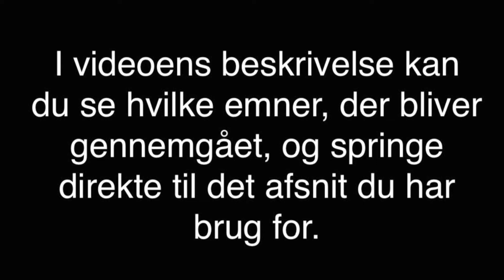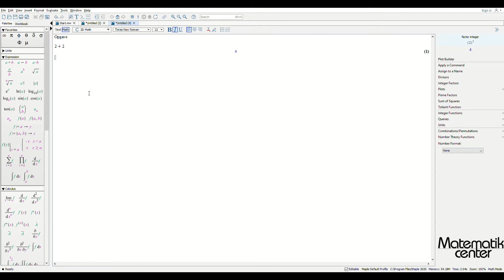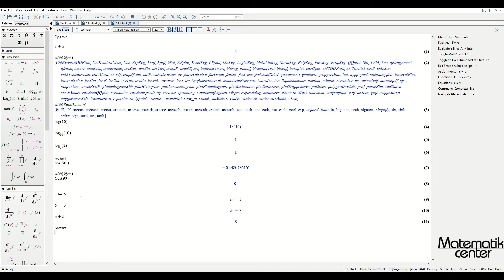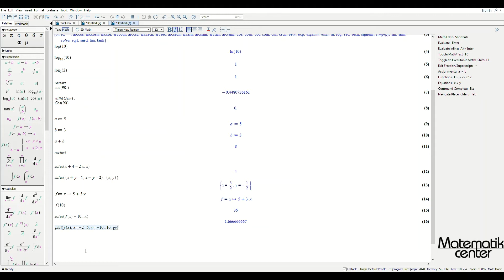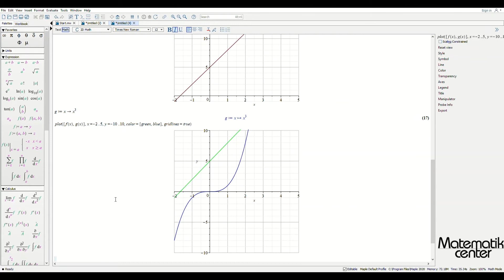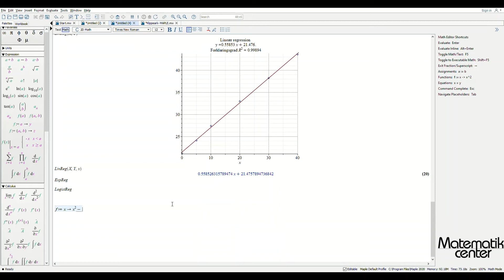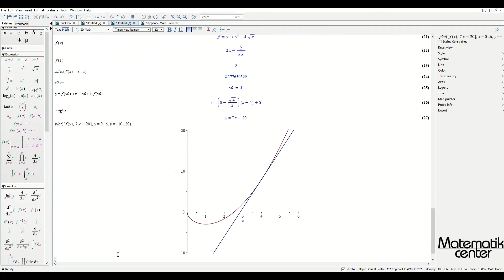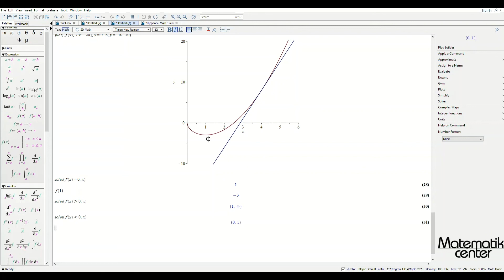Introduktion til Maple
Denne video er en gennemgang af de vigtigste funktioner i Maple.
Indhold:
00:11 - Introduktion og Maplepakker
02:43 - Trigonometri
03:50 - Definere variable
04:43 - Løsning af ligninger, solve-kommandoen
06:09 - Funktioner og plots
09:55 - Regression: Lineær, eksponentiel, logistisk
12:35 - Differentialregning, tangentlinje (plot)
17:07 - Monotoniforhold